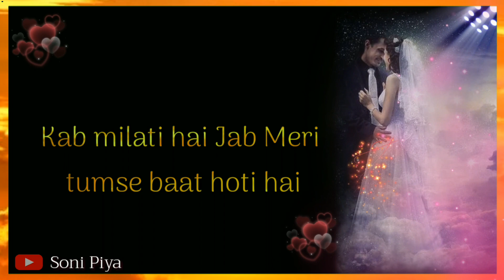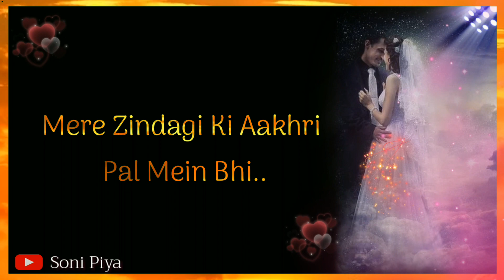💓 Cute Love Status 💓| Most Romantic Love Status for Girlfriend & Boyfriend 💓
Ummid karti hu aap sabhi ko meri romantic love lines in hindi acchi lagi hogi. aage bhi isi tarha ki romantic love poem, romantic shayari, love shayari, pyar ki shayari, romantic love quotes sunne ke liye sonipiya channel ko abhi subscribe kijiye..